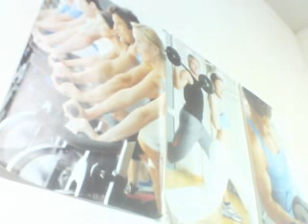διαφήμιση gymclub athlisi ant1 notias elladas